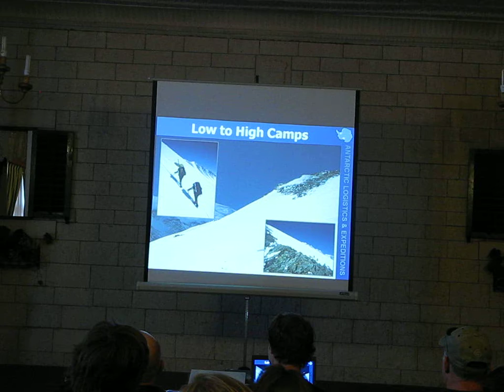Vinson Briefing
ALE Briefing for Vinson.  We flew from Punta Arena Chile to Antarctica for our climb of Mt. Vinson, the highest peak in Antarctica. We summited on December 9, 2010.

This climb was the first of The 7 Summits Climb for Alzheimer's: Memories are Everything where we are raising awareness ad $1M for Alzheimer's research.

The Alzheimer's Immunotherapy Program (AIP) of Janssen Alzheimer Immunotherapy and Pfizer Inc. is funding my climbs for the 7 Summits campaign. All money I raise will go directly to the Cure Alzheimer's Fund™.